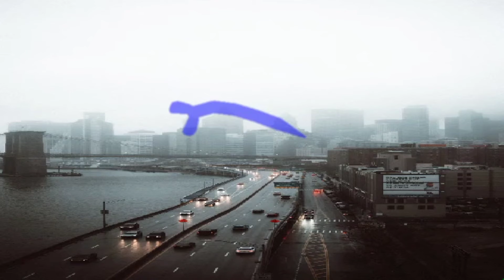DGV-667 (That No Worm)